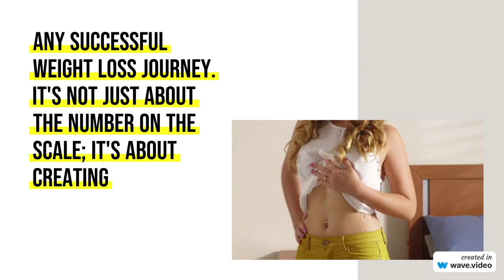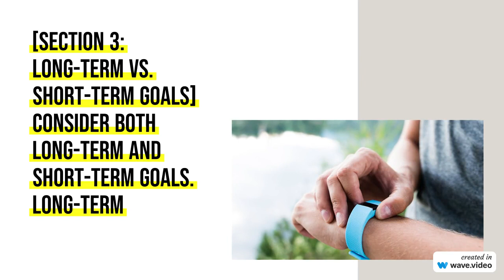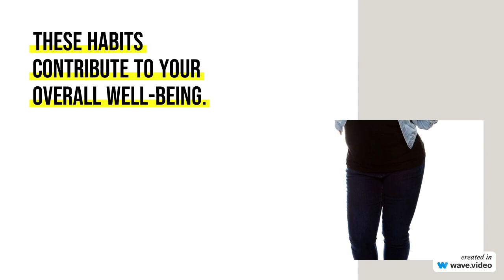Crushing Your Weight Loss Goals: A Step-by-Step Guide!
Ready to crush your weight loss goals? In today's video,breaks down the essential steps to set effective and achievable weight loss goals. From making your goals SMART to incorporating nutrition and exercise, this guide will help you create a roadmap for a healthier lifestyle. Whether you're just starting your journey or need a motivational boost, this video has got you covered! Let's make 2023 the year of progress and well-being! 💪🏽✨ WeightLossGoals HealthyLifestyle WellnessJourney CrushYourGoals 🌱🏋️‍♂️